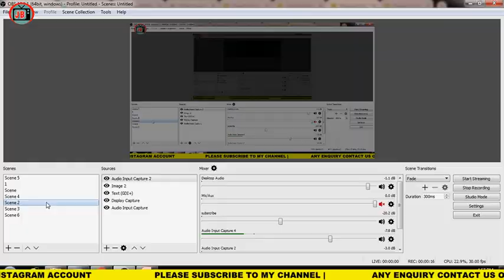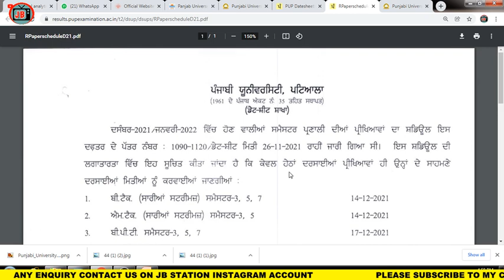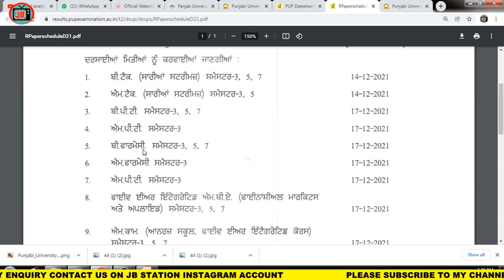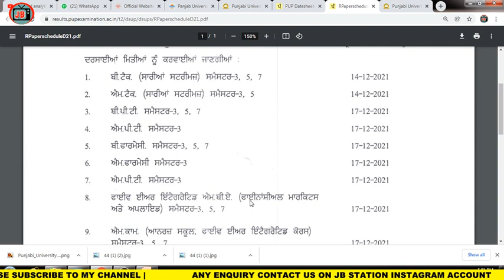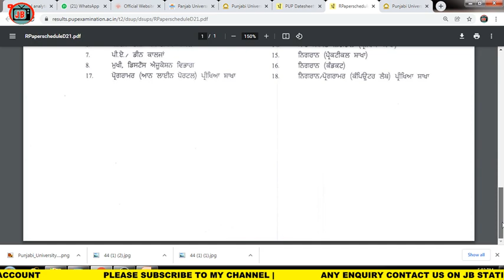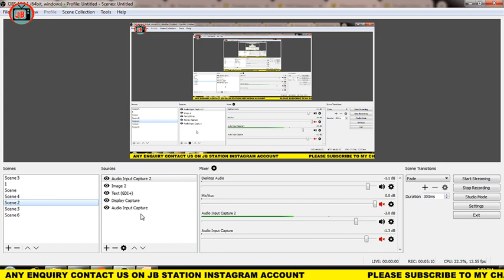PUP DEC 2021 DATE SHEET OUT NOW|PUNJABI UNIVERSITY PAIALA DATE-SHEET CHECK NOW 2021|PUP EXAM UPDATE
JB station insta follow

HOW TO CHECK PU DEC EXAM DATE SHEET 2021|PANJAB UNIVERSITY CHANDIGARH DATE-SHEET CHECK DEC 2021 EXAM

PU CET UG 2021 2ND COUNSELLING FOR ADMISSION BSC OR B.PHARM|PUCET UG 2021 2ND MERIT LIST ADMISSION

DHE COLLEGE CHANDIGARH DEC EXAM 2021 UPDATE|DHE CHD COLLEGE DEC EXAM 2021 CONDUCT ONLINE OR OFFLINE

PU DEC EXAM 2021 CONDUCT MODE 2021|PU CHANDIGARH HOSTEL REOPEN NEW UPDATE 2021|PU CAMPUS REOPEN 2021

Temporary ਤੌਰ ਤੇ ਪੰਜਾਬ ਪੁਲਿਸ ਦੀ ਸਬ ਇੰਸਪੈਕਟਰ ਦੀ ਭਰਤੀ ਪ੍ਰਕਿਰਿਆ ਤੇ ਲਗਾਈ ਗਈ ਰੋਕ|punjab police si update

telegram channel get undertaking form

HOW TOSELECT COURSE IN FREESHIP CARD SCHOLARSHIP 2021|HOW TO SELECT BRANCH OR YEAR IN FREESHIP CARD

ONLINE APPLY OPTION FREE SHIP CARD   ਕਿਉ ਨਹੀਂ ਆਉਂਦਾ| कैसे आएगा apply online option FREE ship card

ਸੰਸਾਰ GK ਦਾ ਨਿਚੋੜ|world gk 40 question ward attendant2021|ward attendant exam preparation 2021|gk